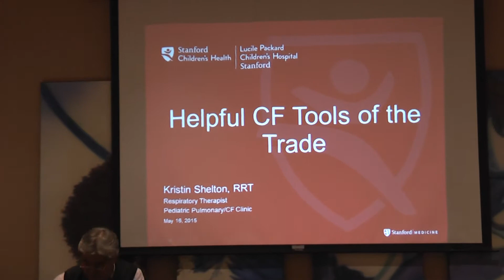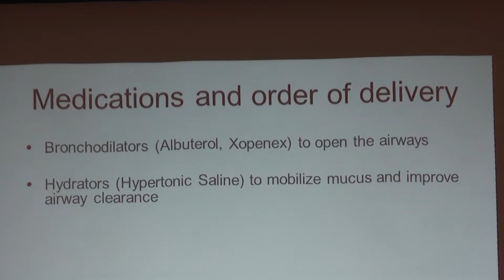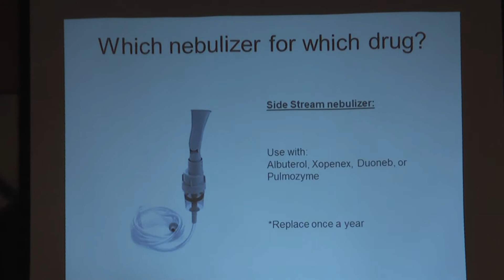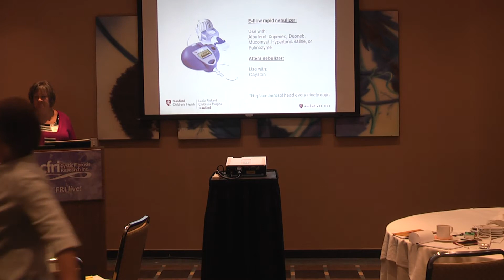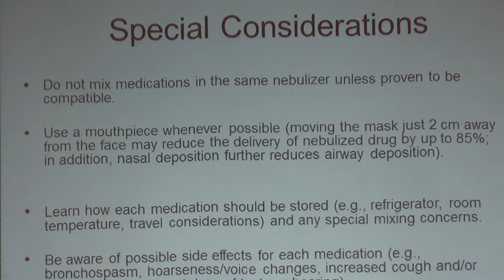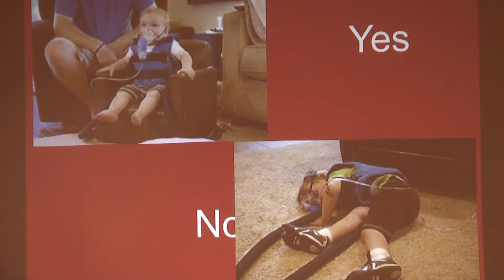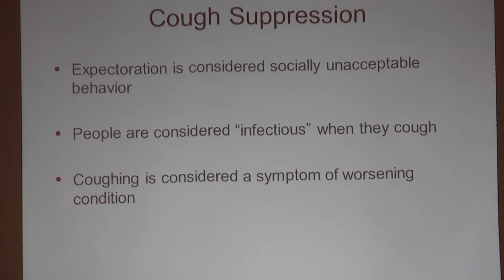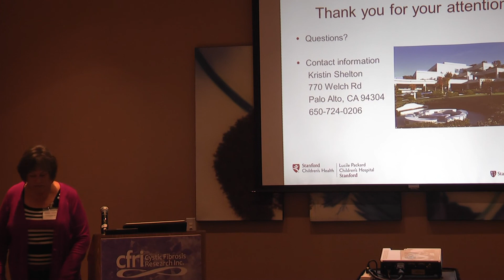CF Tools of the Trade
HELPFUL CF TOOLS OF THE TRADE
by Kristin Shelton, RRT.
This session will focus on the information parents need to know to provide excellent everyday respiratory care to children with CF. In the ever changing world of cystic fibrosis, it is important to have the knowledge and tools to help our children live long, satisfying lives with control of CF symptoms. Topics covered will include education about lung changes in CF; effective airway clearance methods; equipment cleaning and maintenance; and taking it all on the road.

Kristin Shelton, RRT CPFT, Kristin Shelton, RRT became a Respiratory Therapist in 1981. Before coming to Stanford, she worked at a San Jose hospital for three years as a staff therapist. Kristin has worked for Stanford Children’s Health/Lucile Packard Children’s hospital Stanford for 31 years. During this time she has worked with chronically ill pediatric patients and adult patients with cystic fibrosis. Presently, Kristin works in the Pediatric Pulmonary/ Cystic Fibrosis center as a clinic therapist. Kristin’s main responsibilities include spirometry, equipment support, and family education.